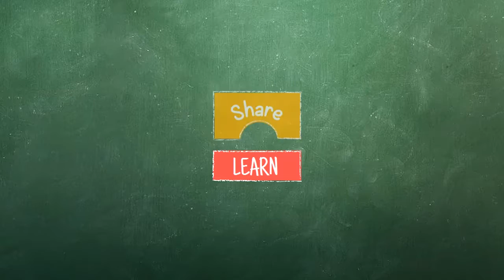Subtraction Stories with Beans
Janet Houk  |  Minneha Elementary  |  Wichita, KS

Here is one way to teach subtraction using simple story problems and small objects or "counters" like beans. The teacher tells some stories involving subtracting or "taking away" and uses beans to represent the objects. The students count out the beginning number of beans with her, and then count out with her how many are taken away or subtracted. Then they count the number left over.